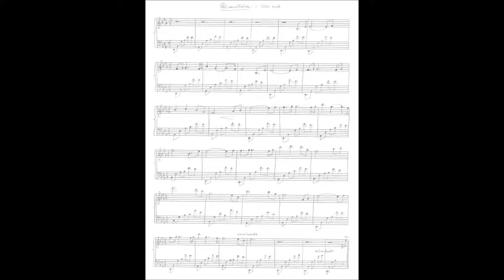Cybercomposerking - Reconciliation - War Ends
Take 2 minutes of your time to listen to my piano composition. I address the world with a music message which is an ode to peace and unity of the people.
Enjoy listening :)

Prenez 2 minutes de votre temps pour écouter ma nouvelle composition pour piano. A travers ma musique, j'adresse au monde un message de paix et d'unité entre les peuples.
Bonne écoute :-)